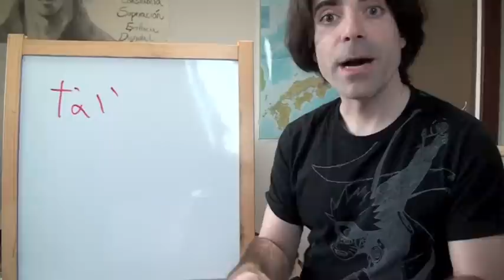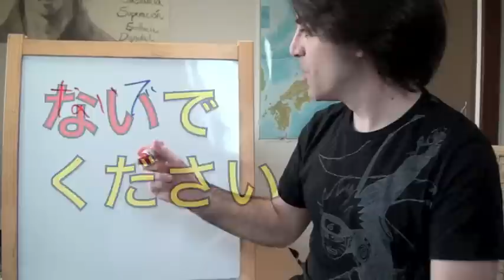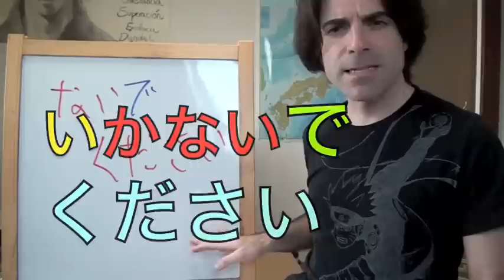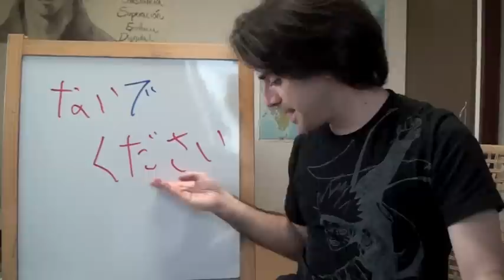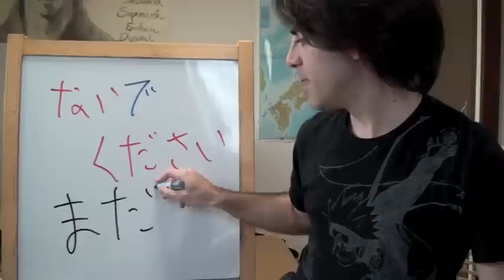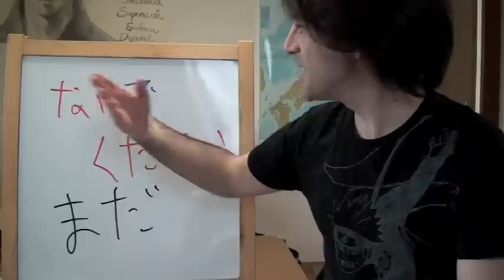Minna no Nihongo Lección 17-4 行かないでください (Curso de japonés)